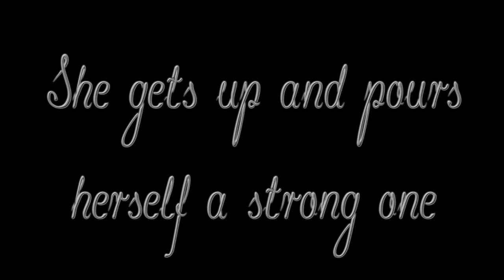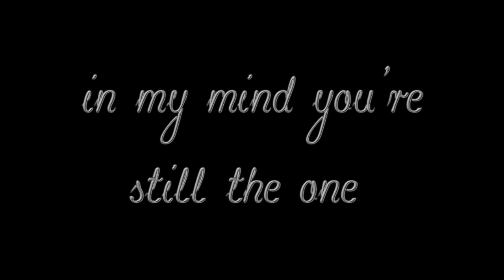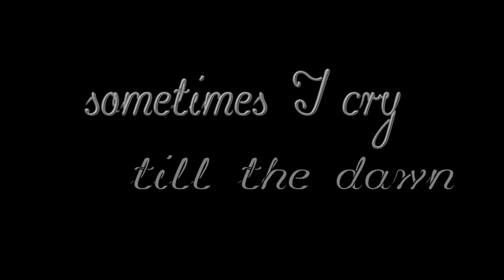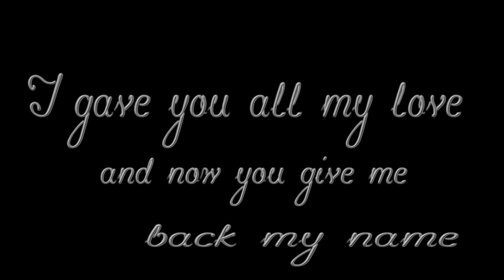Ferral Manuel - In My Mind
If you'd like a copy of his cd please contact -